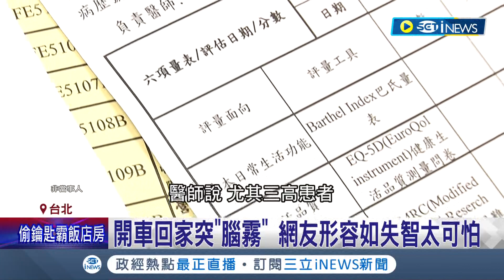也太可怕！ 確診網友罹患"腦霧"自曝開車突然失憶 醫師:4大方式嘗試減緩症狀｜記者 洪琮翔 江文賢｜【台灣要聞】20220612｜三立iNEWS